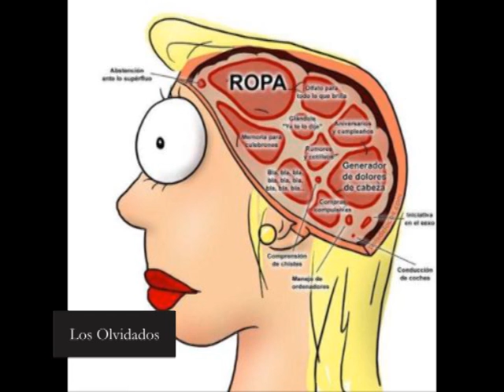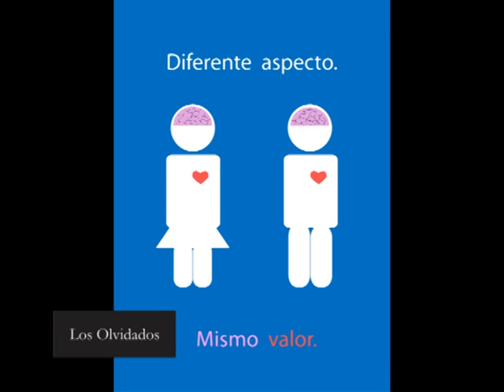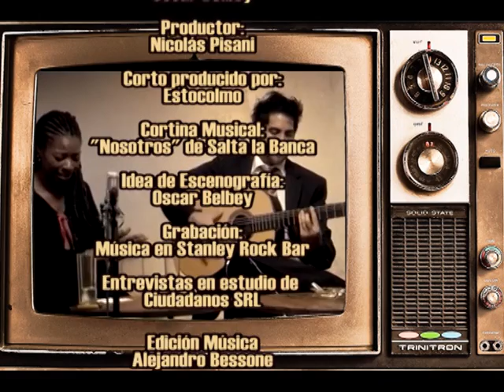67º LOS OLVIDADOS.Sexóloga Mary Mangold. Rol de Género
67º LOS OLVIDADOS. Sexóloga Mary Mangold. Rol de Género y Sexualidad. Concha Buika.12-03-14